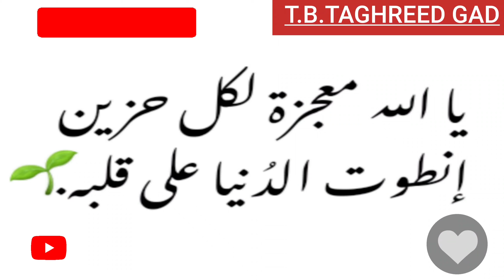دعاء الفرج والتيسير والرزق 2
دعاء_الفرج_والتيسير_والرزق_بأمر الله تعالى .
| دعاء الفرج والتيسير والرزق |
اللهم يا رازق السائلين، يا راحم المساكين ، ويا ذا القوة المتين ، ويا خير الناصرين ، يا ولي المؤمنينة، يا غياث المستغيثين ، إياك نعبد وإياك نستعين .
اللهم يا كريم يا ذا الرحمة الواسعة ، يا مطّلعاً على السرائر والضمائر والهواجس والخواطر، لا يعزب عنك شيء ، أسألك فيضة من فيضان فضلك ، وقبضة من نور سلطانك ، وأنساً وفرجاً من بحر كرمك ، أنت بيدك الأمر كله ومقاليد كلّ شيء ، فهب لنا ما تقر به أعيننا ، وتغنينا عن سؤال غيرك ، فإنك واسع الكرم، كثير الجود، حسن الشيم، في بابك واقفون ، ولجودك الواسع المعروف منتظرون يا كريم يا رحيم .
اللهم إن كان رزقي في السماء فأنزله ، وإن كان رزقي في الأرض فأخرجه ، وإن كان بعيداً فقربه ، وإن كان قريباً فيسّره ، وإن كان كثيراً فبارك لي فيه يا أرحم الراحمين ، اللهم صل على محمد وعلى آل محمد .   “لاحول ولاقوة إلا بالله ، لا إله إلا أنت سبحانك إني كنت من الظالمين .
«اللهم رحمتك أرجو فلا تكلني إلى نفسي طرفة عين وأصلح لي شأني كله لا إله إلا أنت».
اللَّهُمَّ أَنْتَ رَبِّي لَا إِلَهَ إِلَّا أَنْتَ خَلَقْتَنِي وَأَنَا عَبْدُكَ وَأَنَا عَلَى عَهْدِكَ وَوَعْدِكَ مَا اسْتَطَعْتُ أَعُوذُ بِكَ مِنْ شَرِّ مَا صَنَعْتُ أَبُوءُ لَكَ بِنِعْمَتِكَ عَلَيَّ وَأَبُوءُ لَكَ بِذَنْبِي فَاغْفِرْ لِي فَإِنَّهُ لَا يَغْفِرُ الذُّنُوبَ إِلَّا أَنْتَ .
(اللَّهُمَّ إنِّي أَعُوذُ بكَ مِنَ العَجْزِ، وَالْكَسَلِ، وَالْجُبْنِ ، وَالْبُخْلِ ، وَالْهَرَمِ ، وَعَذَابِ ، القَبْرِ اللَّهُمَّ آتِ نَفْسِي تَقْوَاهَا ، وَزَكِّهَا أَنْتَ خَيْرُ مَن زَكَّاهَا ، أَنْتَ وَلِيُّهَا وَمَوْلَاهَا ، اللَّهُمَّ إنِّي أَعُوذُ بكَ مِن عِلْمٍ لا يَنْفَعُ ، وَمِنْ قَلْبٍ لا يَخْشَعُ ، وَمِنْ نَفْسٍ لا تَشْبَعُ ، وَمِنْ دَعْوَةٍ لا يُسْتَجَابُ لَهَا
امين يارب العالمين  .
اللهم صل وسلم وبارك على سيدنا محمد وعلى آله وصحبه وسلم تسليما كثيرا صلاة تنحل بها العقد وتنفرج بها الكرب وتقضى بها الحوائج وتنال بها الرغائب وحسن الخواتم استغفرك ربي واتوب اليك عدد خلقك ورضا نفسك وزنة عرشك ومداد كلماتك عدد ما كان وعدد ما يكون وعدد الحركات والسكون الحمد لله رب العالمين